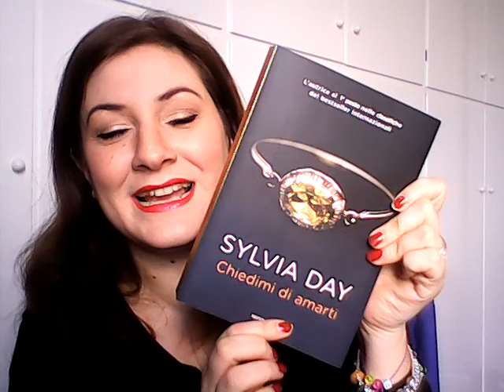Regali e autoregali di Natale 2015 i regali della befana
Ciao ragazze, eccomi tornata come promesso, con un nuovo video, perdonate gli errori e il delirio, in questo video non ci saranno i regali della befana, perchè sono rin. vabbé. STENDIAMO UN VELO PIETOSO, spero che nonostante tutto il video vi piaccia un bacione
SEGUIMI ANCHE: